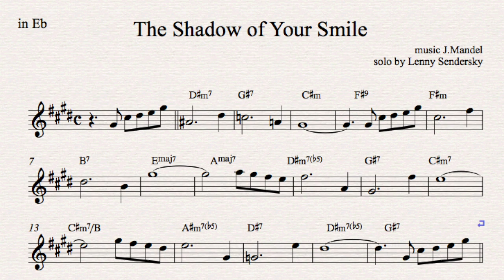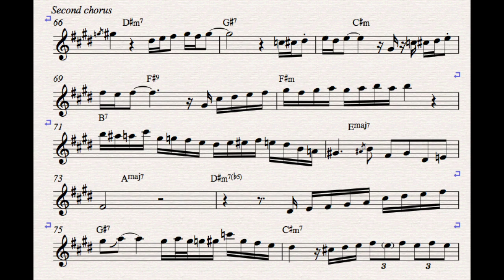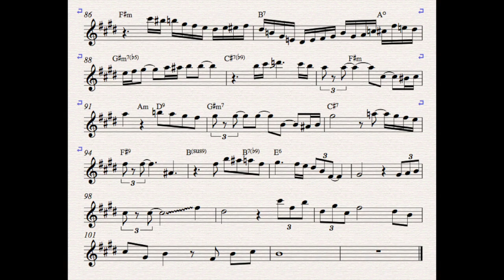The shadow of your smile | Alto Sax Solo Transcription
BUY  ALTO SAX BOOK (PDF)   include melody sheets & playback files for download!